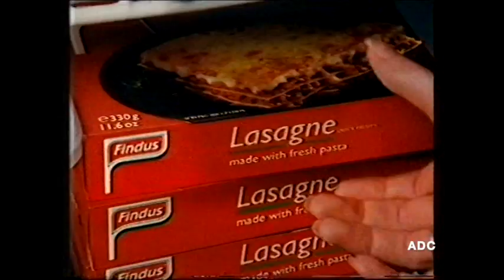Meridian trailer, slide announcer Keith Butler & adverts 10th April 1993 3 of 3